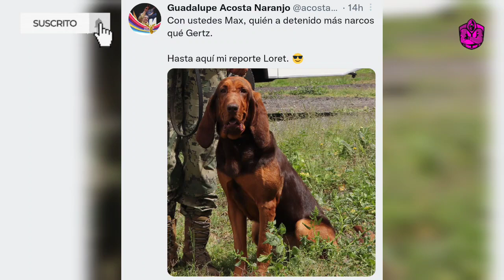¡ESTO ES HISTÓRICO! UN PERRITO DE LA MARINA ES MEJOR QUE AMLO! ESTE PERRITO DEBE SER PRESIDENTE!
Un perrito de la marina opacó el trabajo de AMLO, es más eficiente que el Presidente de México